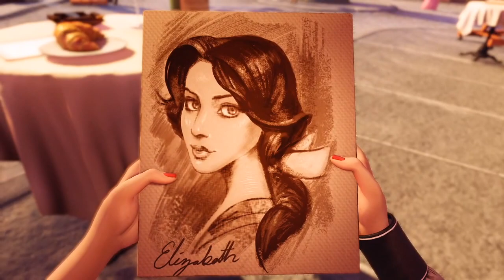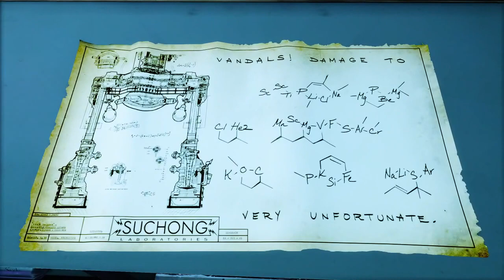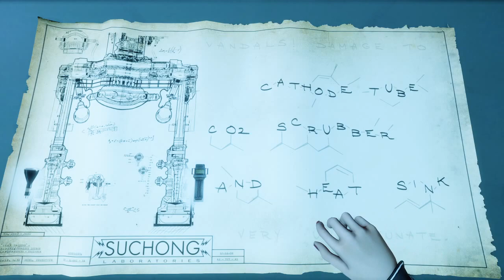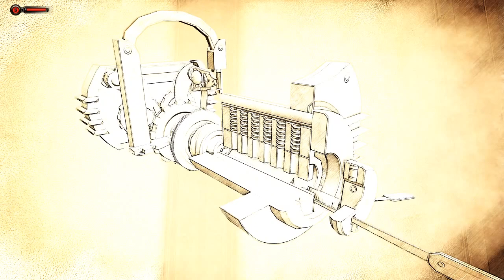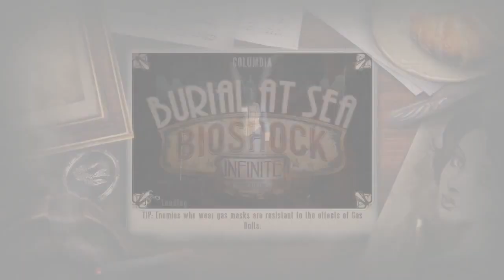Bioshock Infinite - Back to the sea we dive